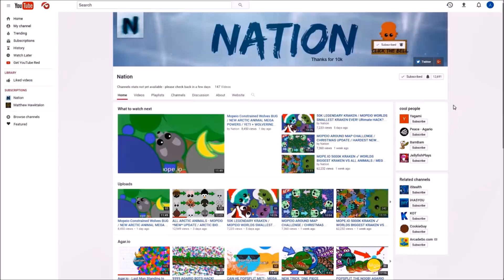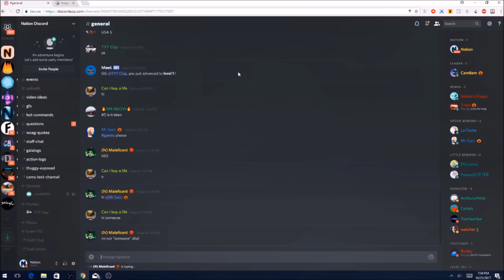MOPE.IO DOUBLE BLACK DRAGON HALLOWEEN REVENGE! *NEW* HALLOWEEN THEMED SKINS / 10X BD KILLS (Mope.io)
★Amazon Shop with equipment I use

Today I play and dominate the lobby! I become the biggest mope.io dragon and everyone tries to kill me. It is literally the dragon vs all in (including mopeio dragons and krakens) mopeio. I tail bite tons of mope.io animals and level up to the dragon animal. I didn't get a mope.io highscore or world record, but I got a score of over 1000k. I showcase the new mope.io halloween theme update! This halloween theme and all halloween animals are so cool. We use these skins and dominate the lobby. We kill 10 black dragons and get tons of revenge. The elephant and donkey look so amazing and are really fun to do trolling with and get kills with. Let me know what your favorite Halloween animal is. Many more new halloween themed videos to come! The dragon, yeti and kraken are almost the best known and biggest animals in mope.io at the moment. There is a new highest animal, the black dragon or colossal at 10000k or 10 million. I also go through all of the new mope.io animals and give insane tips and tricks for beginners, and how to play through commentary! The ultimate noob to pro guide! This is an awesome and fun new .io game, like an agario 2.0. Go play and try to get the highest mope.io score, or even a mopeio world record! By the way, there are no current mope.io hacks or bots, so let's keep it that way (THIS HAS CHANGED SINCE THE BEGINNING OF JUNE).

1) Dark World - Miza
Main Songs -
1) NIVIRO - The Ghost [NCS Official Video]
2) NIVIRO - The Return [NCS Official Video]
3) FEWZ - Drive
4) Krayzius - Spirit
5) Friend - HardJaxx

Mope.io is a popular and new (best?) .io game. In mope.io, you're an animal facing other players. The objective is to get to number one and kill all of the other mopeio animals. Your goal is to become the dragon at a one million score and become number one.
List of biomes: lakes, oceans, land, arctic (winter), beaches (mini), poison

~Nation